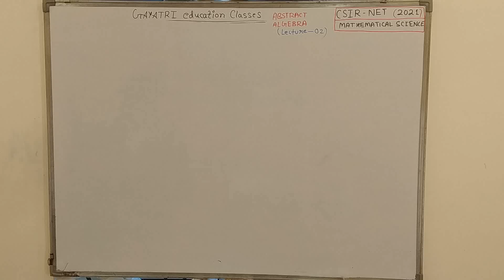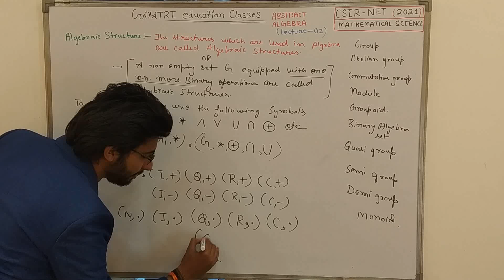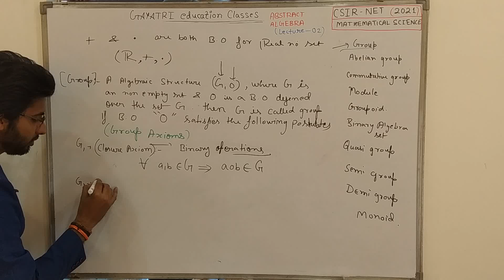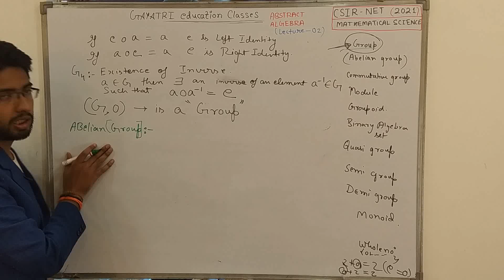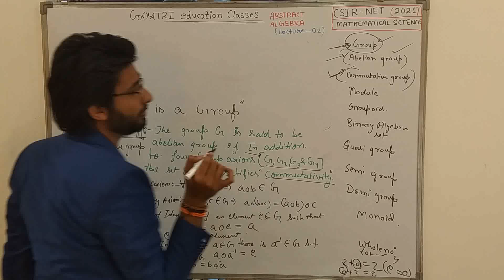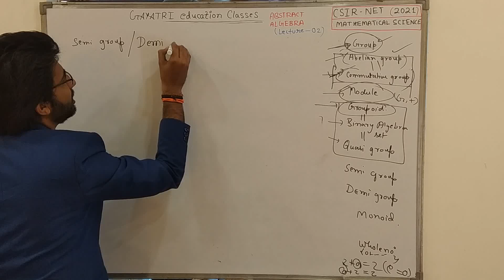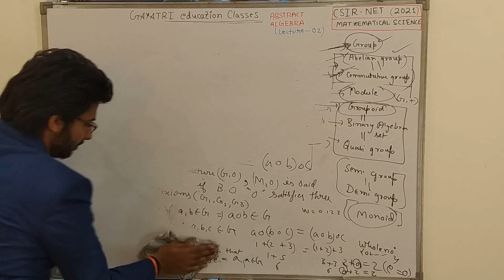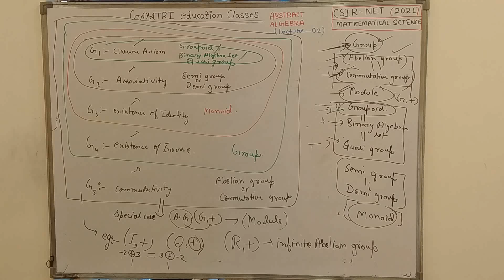CSIR NET (Mathematical Science) Abstract Algebra Lecture-2 by Rohit sir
ABSTRACT ALGEBRA FOR B.Sc FIRST YEAR

ABSTRACT ALGEBRA LECTURE FOR CSIR NET MATHEMATICAL SCIENCE

REAL ANALYSIS  LECTURE FOR CSIR NET MATHEMATICAL SCIENCE

LEBESGUE MEASURE THEORY FOR M.Sc

In this class, Rohit Shukla sir  will discuss the  Basic Concepts of Mathematics For CSIR NET Mathematics. This session would be helpful for aspirants preparing for the CSIR-UGC NET exam. Learners at any stage of their preparations will be benefited from the class. The class will be covered in Hindi and notes will be provided in English.
In this Real Analysis lecture, Mr. Rohit Shukla sir  will discuss   GROUP THEORY in detail .
GROUP THEORY
(1) SIMPLE DEFINITION OF ALGEBRAIC STRUCTURES
(2)ABSTRACT DEFINITION OF ALGEBRAIC STRUCTURES
(3)SYMBOLS OF OF BINARY OPERATION
(4)EXAMPLES OF ALGEBRAIC STRUCTURES
(5)CONNECTION OF ALGEBRAIC STRUCTURES AND BINARY OPERATION
(6)DEFINITION OF GROUPS
(7)DEFINITION OF ABELIAN GROUP AND COMMUTATIVE GROUP
(8)DEFINITION OF MODULES
(9)DEFINITION OF GROUPOID OR QUASI GROUP OR BINARY ALGEBRA SET
(10)DEFINITION OF SEMI GROUP OR DEMI GROUP
(11)DEFINITION OF MONOID
(12)SOME EXAMPLES RELATED TO INFINITE ABELIAN GROUP
and lot's of important concept useful for CSIR NET MATHEMATICAL SCIENCE.

 ABSTRACT ALGEBRA is one of the most important & easy topics asked in  CSIR NET, GATE, and Other Entrance Exams.
Every  Class is Very Helpful for CSIR-NET MATHEMATICS, IIT-JAM, DELHI UNIVERSITY, BANARAS HINDU UNIVERSITY, SOUTH ASIAN UNIVERSITY, CUCET, AND OTHER UNIVERSITY M.SC AND Ph.D. ENTRANCE EXams.

in Every Class, You can ask your doubts regarding that class and other doubts also of CSIR NET Preparations. and Rohit sir will cover all syllabus in detail. you can give your valuable suggestion for the  classes.

Varieties of questions with different approaches will be discussed in the class. Short tricks and quick approaches, which are easy to remember, shall be covered in these special lectures which will be helpful to the students in the long run.